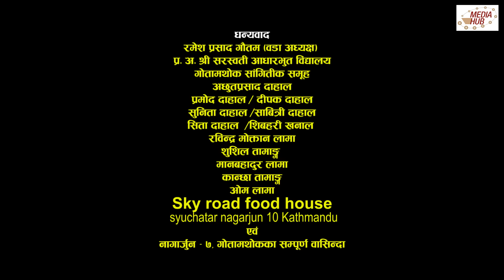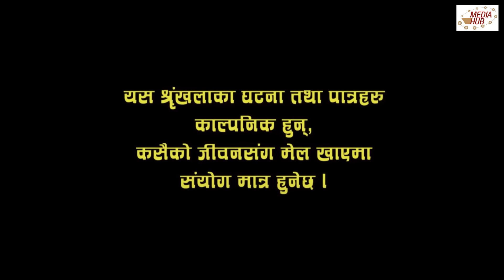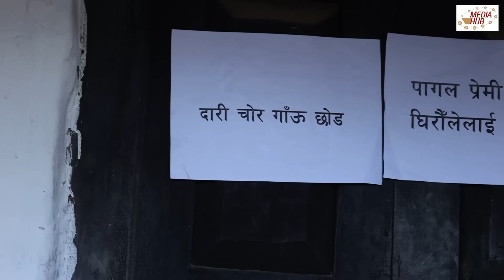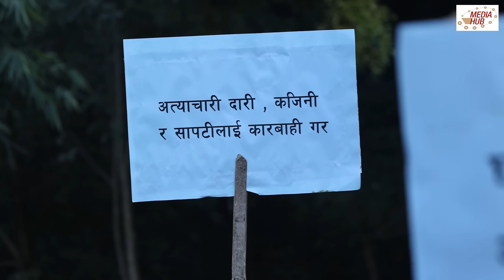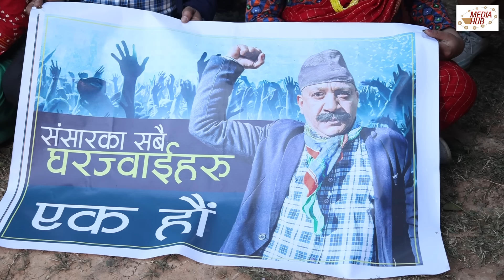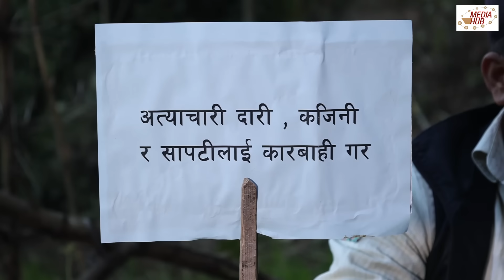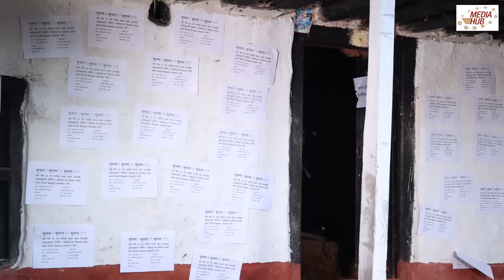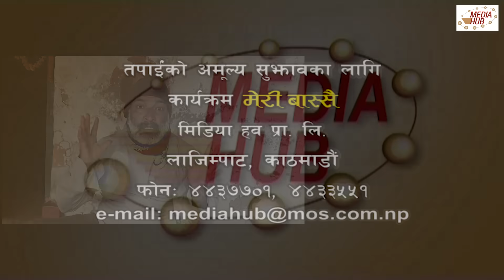Meri Bassai | मेरी बास्सै | Ep - 735 | December 28, 2021 | Nepali Comedy | Surbir | Media Hub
Production Advisor: Som Dhital
Direction: Daman Rupakheti
Editor: Rabin Bhatta
Sub-Editor: Ashok Chaudhary/Sarita Gautam
IT Manager : Dibash Humagain
Graphics: Rajendra Manandhar
Chief AD: Diwakar Bhandari
Script Writer: Kunjan Bhattarai/Diwakar Bhandari
Camera: Rahul Rai
Makeup: Nirmala Acharya
Title song Writer: Shankar Adhikari
Music/Singer: Chetan Sapkota

Artists: Laxmi Giri, Keshav Prasad Pandit(Surbir), Ramchandra Adhikari, Daman Rupakheti,  Surendra K.C, Palpasa Dangol, Suraj Chapagain, Januka Poudel, Niru Khadka, Tika bhakta Jirel,  Lekhant Bhusal(Lekharaj), Diwakar Bhandari, Madhu Acharya, Krishna Joshi, Prem yatri, Bhuwan Pokharel,  Sarswoti Fuyal,and many more.